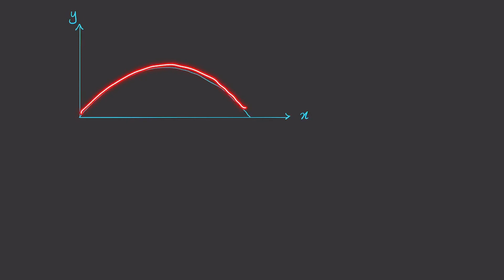Fizik Matrikulasi Gerakan Peluncur: Asas Gerakan Peluncur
Pada akhir video ini, anda akan belajar tentang:
1. asas-asas yang membezakan gerakan peluncur dan gerakan linear